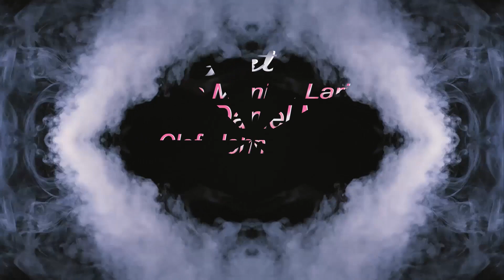Feyton_San_Kè_Saison_1_Parti_2_Epizod_11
John redamou ankò men li bezwen fè yon chwa e l'ap fè tout sa'l konnen pou Jessy pa tonbe sou tout sa'l te fè avan !!!